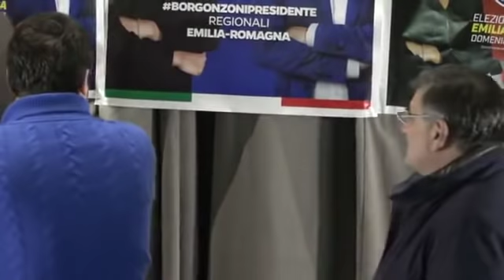Salvini a Borgo Val di Taro: "Se provano a far tornare la Fornero faremo le barricate" (12.01.20)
- Emilia Romagna, Salvini a Borgo Val di Taro: "Se provano a far tornare la Fornero faremo le barricate" (12.01.20)